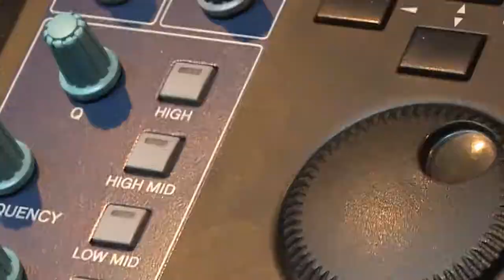Aggievision Pre Season Teaser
Here's a quick look behind the scenes of AggieVision's broadcast.